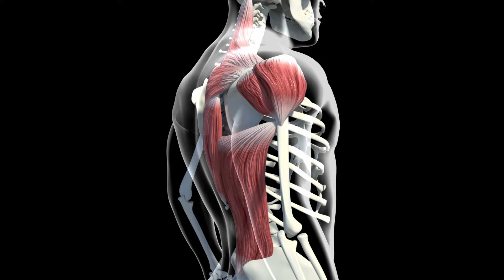Kopfschmerzen: Faszientherapie als innovativer Ansatz zur Schmerzreduktion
In diesem aufklärenden und praktischen Video führen wir Dich in die Welt der Faszientherapie ein, einer revolutionären Methode zur Behandlung von Kopfschmerzen. Die Faszientherapie basiert auf der neuesten Forschung über das fasziale Netzwerk, ein System von Bindegeweben, das eine Schlüsselrolle in der Gesundheit und im Wohlbefinden spielt.

Das Video richtet sich an alle, die unter chronischen oder wiederkehrenden Kopfschmerzen leiden und nach alternativen, ganzheitlichen Behandlungsmethoden suchen. Es bietet eine wertvolle Ressource für Menschen, die ihre Schmerzen aktiv angehen und ihre Lebensqualität verbessern möchten.

👍 Unsere interne Linkliste (aus der Praxis) mit den verwendeten Produkten:
*➡️Tapes aus „Höhle der Löwen“
*➡️Akupunktur Nadeln
*➡️Gua-Sha Stein
*➡️Gua-Sha Schaber groß
*➡️Blackroll (weicher)
*➡️Blackroll Mini
*➡️BlackRoll Ball
*➡️Blackroll Twin

Rechtshinweise:
Dieses Video behandelt medizinische Themen. Es dient ausdrücklich nicht der Selbstdiagnose und ersetzt keine ärztliche Diagnostik. Eine ärztliche Konsultation bei Schmerzen oder Problemen muss immer die erste Wahl sein. Das gezeigte Video ist ein Beitrag zur allgemeinen Gesundheitsaufklärung. Eine Haftung  ist ausgeschlossen.
Die im Faszienchannel herausgegebenen Informationen wurden durch Patrick Nehmzow eingehend recherchiert. Es liegen nicht in jedem Fall wissenschaftlich anerkannte Studien vor, es werden vielmehr die persönlichen Erfahrungen aus der langjährigen Berufstätigkeit als Notfallsanitäter und Heilpraktiker wiedergegeben.

Das gesamte Informationsangebot des Faszienchannels dient ausschließlich zur Information, und ersetzt in keinem Fall eine Untersuchung, Diagnostik oder einer persönlichen Beratung durch einen Arzt oder Facharzt. Die hier zur Verfügung gestellten Inhalte dürfen und können nicht zu einer Diagnosestellung verwendet werden.
In den gezeigten Videos finden keine Behandlungen von Beschwerden oder Erkrankungen im medizinischen Sinne statt.
Wir weisen ausdrücklich darauf hin, dass wir mit unseren Inhalten keine Erfolgsgarantie oder Heilversprechen geben können.
Sollten unsere Beiträge fälschlicherweise den Eindruck erweckt haben, dass ein Erfolg zu erwarten ist, weisen wir hier ausdrücklich nochmal darauf hin, dass dies nicht der Fall ist.
Das Team vom Faszienchannel, Patrick C. Nehmzow